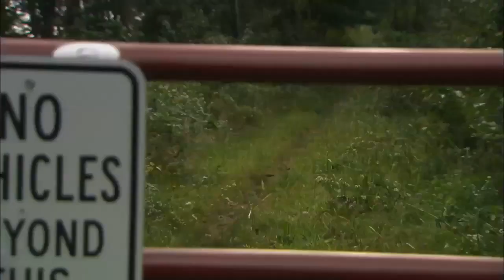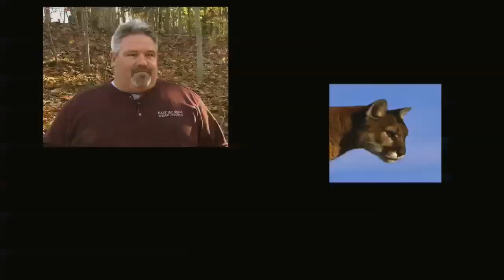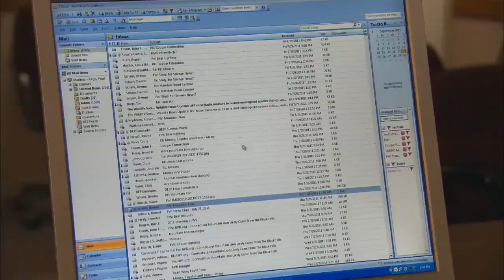All Things Connecticut Treading Lightly: Mountain Lions in our Midst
The Department of Energy and Environmental Protection has been denying they exist in Connecticut, but this past summer a rogue mountain lion was spotted in Greenwich. A few days later, it was killed on the Merrit Parkway in Milford. A group called Cougars of the Valley is dedicated to proving there's a mountain lion population in the state. We follow the path of this doomed cougar...and trek through the Farmington Valley with Bo Ottman in search of the elusive creature.

For more information about All Things Connecticut, visit cptv.org, keywords: All Things Connecticut.